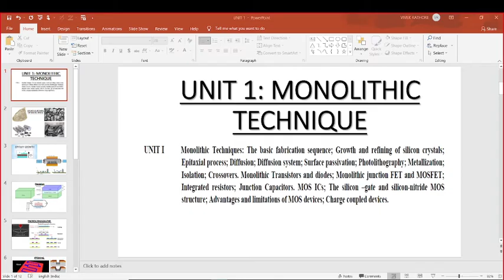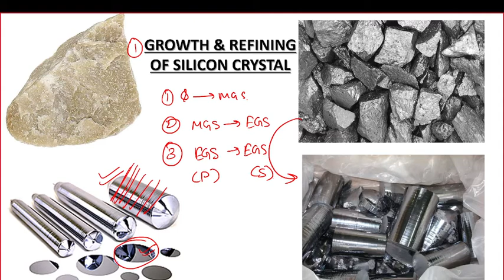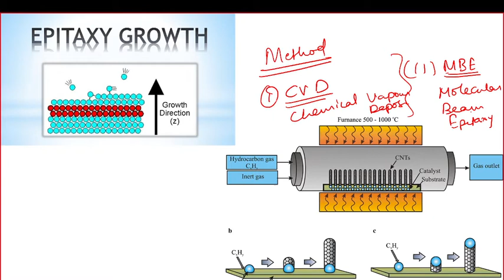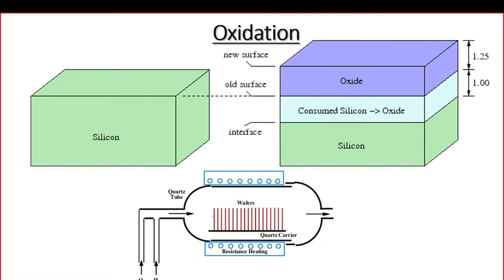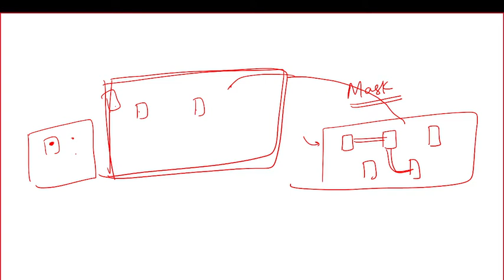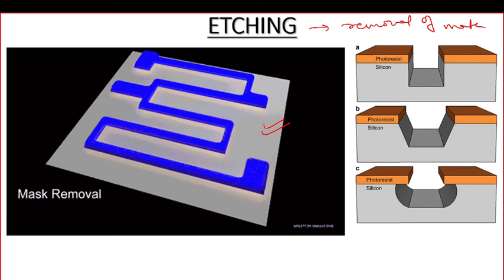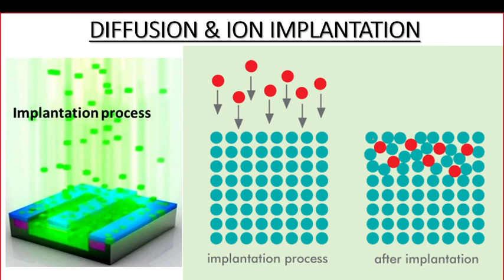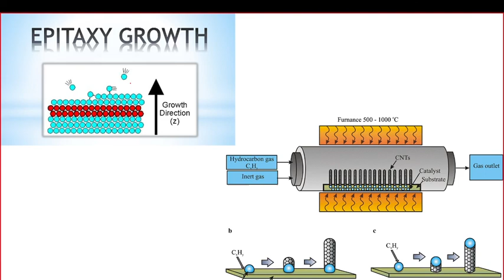COMPLETE CHIP FABRICATION || VLSI FABRICATION || L1